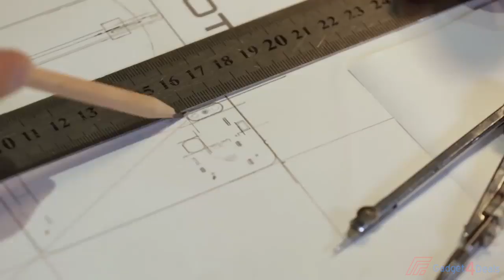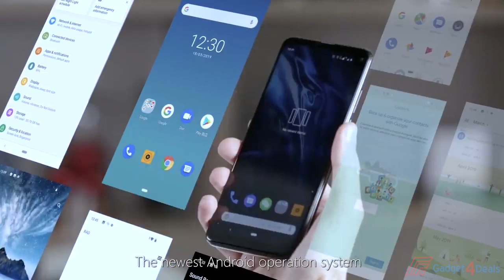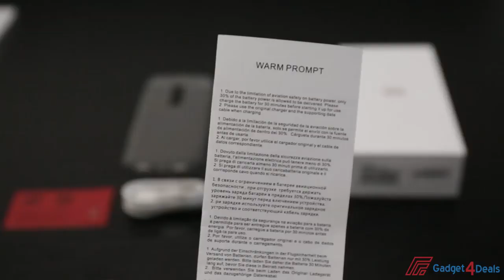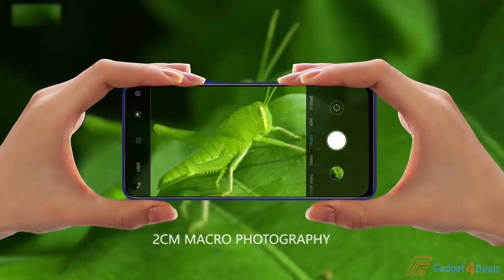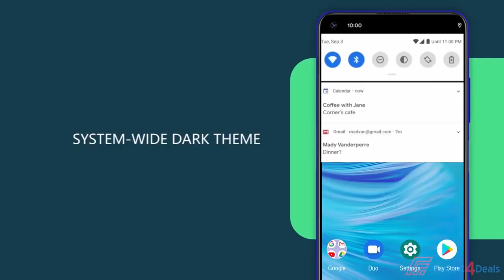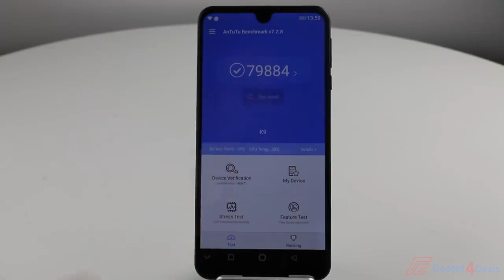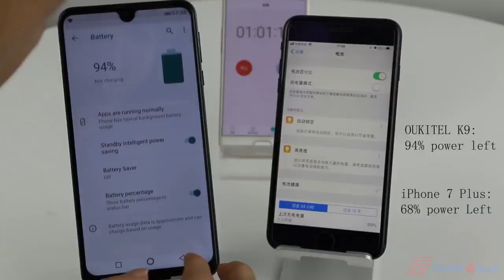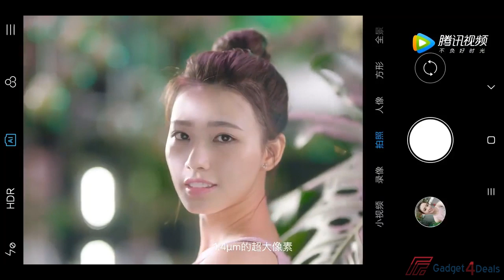Best New Cheap Chinese Large Phones in 2020 - Top 10 Best Big Screen Phones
5► Honor 9X 6.59 inch
●Amazon US
●Amazon International

6► Xiaomi Redmi Note 8 Pro 6.53 inch
●Amazon US

7► UMIDIGI F2 6.53 inch
●Amazon US

8► ELEPHONE PX 6.53 inch
●Amazon US